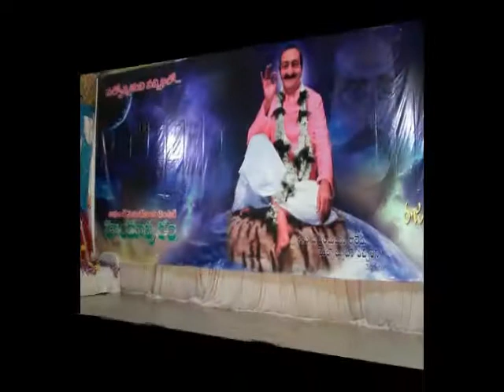DANCE by B. KAMESWARA RAO & GROUP - SRIKAKULAM AT HINDUPUR PART - 2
SILVER JUBILEE SAHAVAS CELEBRATIONS of AVATAR MEHER BABA HINDUPUR CENTRE ON 22 & 23 JULY 2017 AT HINDUPUR ( A.P )